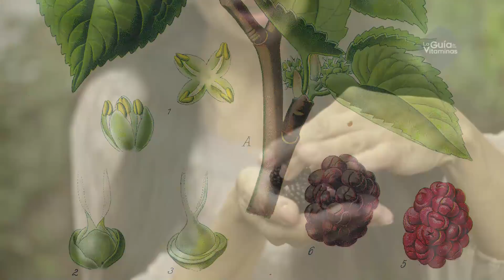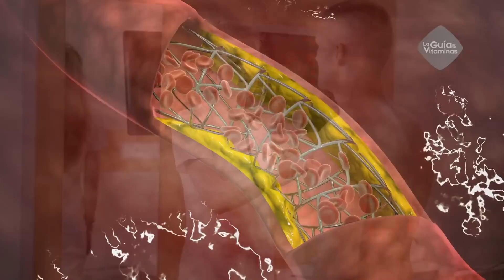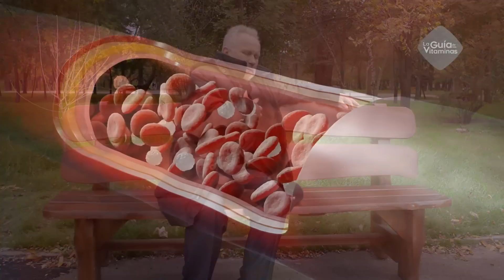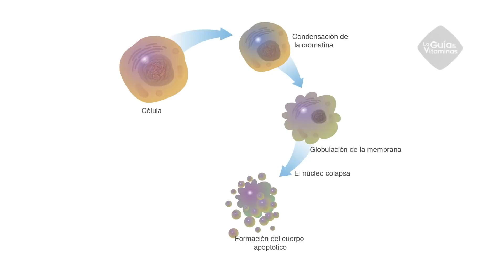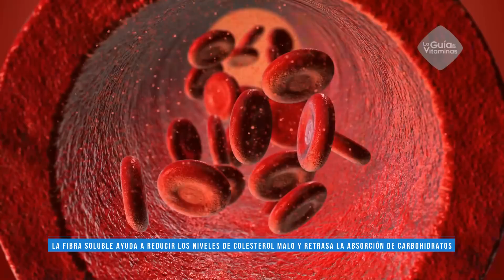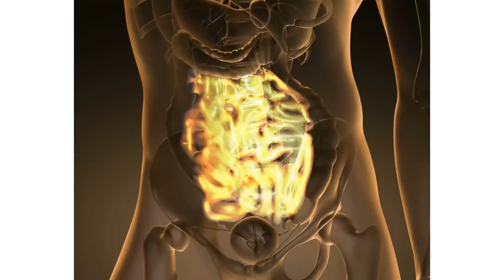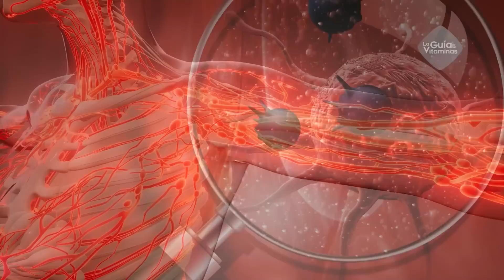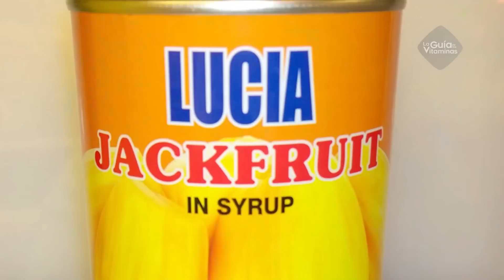YACA ¿Para Qué Sirve? - Beneficios Para Tu Salud Y Belleza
Porque si comes YACA todos los días le pasa esto a tu cuerpo Y COMO COMERLA.

Ella es grande, tiene la pulpa gruesa, y con semillas comestibles, la carne tiene un sabor dulce que algunos describen como un cruce entre plátano y piña.

Dentro de las opciones de comida hay personas que la usan como sustituto de la carne en platos veganos.
En este video te voy a contar todo lo que le pasa a tu cuerpo si comes YACA todos los días.

Referencias: